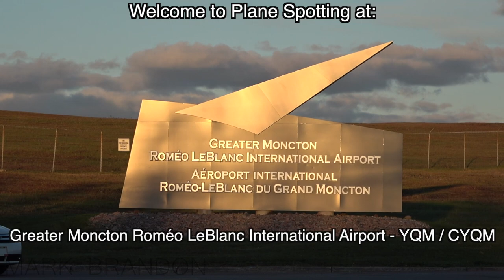NEW BRUNSWICK’S BUSIEST AIRPORT! Plane Spotting at Moncton (YQM/CYQM)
Welcome to New Brunswick's busiest airport. Moncton airport is a regional airport serving the Greater Moncton region. This is a new province for me which makes this a very exciting video! I do hope you Enjoy it! Moncton (YQM) is the 20th busiest airport in Canada with an annual 674 406 passengers per year (2019).

The airport does see some interesting traffic. The main traffic the airport gets is CANLink (Moncton flight college); a flight school!

ATC Included!

Airport: Moncton/Greater Moncton Roméo LeBlanc International Airport - YQM / CYQM

00:00 - Intro
00:12 - CANLink / Diamond DA-20 C1 (DA20) / C-FFQT / To Moncton (YQM)
00:56 - CANLink / Cessna 172S (C172) / C-FUWL / To Moncton (YQM)
01:34 - Air Canada Express (Jazz Aviation) / Bombardier CRJ-900LR (CRJ9) / C-GJZT / From Montreal (YUL)
03:07 - Air Canada Express (Jazz Aviation) / Bombardier CRJ-900LR / C-GJZT / To Montreal (YUL)
04:32 - Porter / Bombardier Dash 8-Q400 (DH8D) / C-GLQX / To Ottawa (YOW)
05:59 - Air Canada Express (Jazz Aviation) / Bombardier CRJ-200ER (CRJ2) / C-FDJA / To Montreal (YUL)
07:07 - PAL Airlines / Bombardier Dash 8-Q400 (Q400) / C-FPQI / To Deer Lake (YDF)
08:04 - Pascan Aviation / Pilatus PC-12/47E (PC12) / C-GJVM / From Saint John (YSJ)
08:57 -  Air Canada Express (Jazz Aviation) / Embraer 170-200SU (E75S) / C-FXJC / To Toronto (YYZ)
10:23 - Pascan Aviation / Pilatus PC-12/47E / C-GJVM / To Montreal/ Saint-Hubert (YHU)
11:06 - Air Canada Express (Jazz Aviation) / Bombardier CRJ-200ER / C-GNJA / From Montreal (YUL)
12:14 - PAL Airlines / Bombardier Dash 8-106 (DH8A) / C-GPAU / To Wabush (YWK)
13:28 - Irving Air Services / Beechcraft B200GT Super King Air (BE20) / C-GJDI / To Saint John (YSJ)
14:02 - Royal Canadian Air Force / Lockheed Martin CP-140 Aurora (P3) / 140118 / CFB Greenwood (YZX)
15:00 - Air Canada Express (Jazz Aviation) / Bombardier CRJ-200ER / C-GNJA / To Montreal (YUL)
15:54 - WestJet Encore / Bombardier Dash 8-Q400 / C-GLWJ / From Toronto (YYZ)
17:17 - Air Inuit / Bombardier Dash 8-Q314 (DH8C) / C-FOAI / From Kingston (YGK)
18:49 - WestJet Encore / Bombardier Dash 8-Q400 / C-GLWJ / To Toronto (YYZ)
19:25 - Royal Canadian Air Force / Bell CH-146 Griffon (B412) / 146499
21:09 - Porter / Bombardier Dash 8-Q400 / C-GLQZ / From Ottawa (YOW)
22:19 - Axair Aviation / Cessna 421B (C421) / C-FGDU / To Port Hawkesbury (YPS)
22:56 - Air Inuit / Bombardier Dash 8-Q314 / C-FOAI / To Sept-Iles (YZV)
24:05 - Royal Canadian Air Force / Bell CH-146 Griffon / 146499
24:57 - Porter / Bombardier Dash 8-Q400 / C-GLQZ / To Ottawa (YOW)
26:39 - Royal Canadian Mounted Police (RCMP) / Pilatus PC-12/47E / C-GMPO
27:21 - Air Canada Express (Jazz Aviation) / Embraer 170-200SU / C-FRQM / From Toronto (YYZ)
29:10 - Air Canada Express (Jazz Aviation) / Embraer 170-200SU / C-FXJF / From Toronto (YYZ)
29:59 - Royal Canadian Mounted Police / Pilatus PC-12/47E / C-GMPM / From Saint John's (YYT)
31:33 - PAL Airlines / Bombardier Dash 8-106 / C-GPAU / To Halifax (YHZ)
32:21 - Air Canada Express (Jazz Aviation) / Embraer 170-200SU / C-FRQW / To Toronto (YYZ)
33:51 - CANLink / Piper PA-44-180 Seminole (PA44) / C-FTUU / To Moncton (YQM)
34:26 - Air Canada Express (Jazz Aviation) / Bombardier Dash 8-Q402 / C-GGAH / To Montreal (YUL)
35:48 - Chrono Aviation / Boeing 737-2T4(Adv.) (B732) / C-FYPN / To Sherbrooke (YSC)
37:21 - FedEx (Morningstar Express) / Boeing 757-2B7(SF) (B752F) / C-FMOC / From Halifax (YHZ)
39:42 - Cargojet / Boeing 767-33A(ER)(BDSF) (B763F) / C-FPIJ / From Saint John's (YYT)
42:06 - FedEx (Morningstar Express) / Boeing 757-2B7(SF) / C-FMOC / To Montreal/Mirabel (YMX)
43:53 - Cargojet / Boeing 767-33A(ER)(BDSF) / C-FPIJ / To Montreal/Mirabel (YMX)
45:52 - Outro